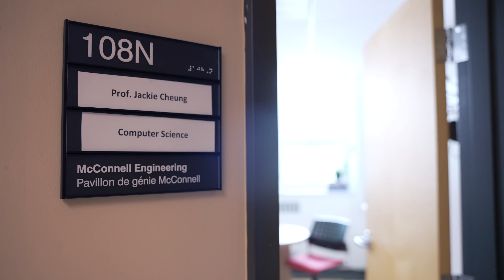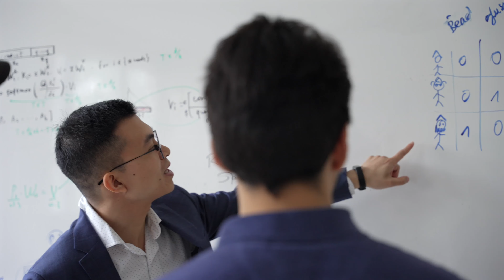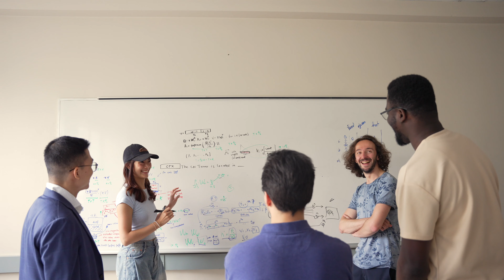Supervision Snapshots - Jackie Chi Kit Cheung (2024)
Jackie Cheung
School of Computer Science
2024 Winner of Carrie M. Derick Award for Graduate Supervision and Teaching

(ep)